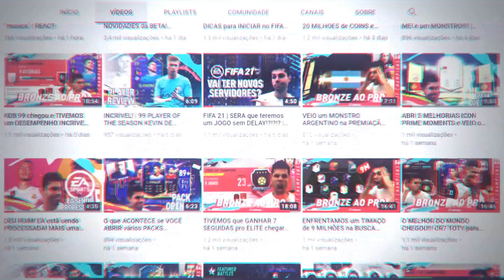OS ARGENTINOS se TORNARAM um PESADELO! *SERÁ que o ELITE VEIO!?* | Bronze Ao PRO #48 | FIFA 21 UT